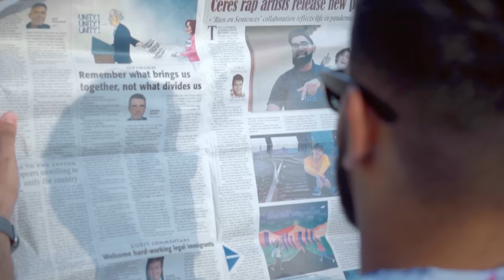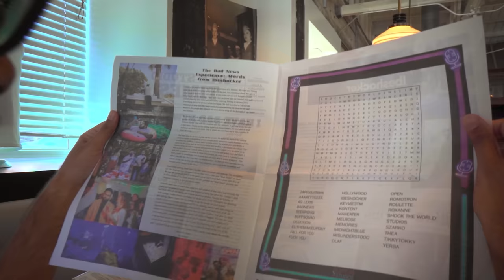ibeshocker - Bad News (Official Video)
That girl is bad news, her tattoos gave me all the clues...

Stream the new single "Bad News" by ibeshocker here!

Major thank you to my cast and crew who helped me make this video happen. I could not do any of this without you guys.

Bad News: An Open Studios Production

Starring: ibeshocker & Thea Biranji

Directed by Cody Pilkington and ibeshocker

Director of Photography: George Corral

Props/Hair/Makeup: Eli Malizia

Drone Pilot: Jordan Szarko

Behind the Scenes Photography: Raul Moreno

Production Assistants: A~G Lexis, DEDUXION, & Kevvie3TM

Casting Director: Natalia Serrano

Location: Christo Andriopoulous

Executive Produced by:
Claudia Franco
Sunny Atwal
Serafin Silva
Del Shoker
Malika Shoker
Michael Juarez
Taylor Allen
Brandon Maldonado
Jasmine Yonan
Michael Escalante
Hrithika Shoker
Daisy Leon
Sim Kaur